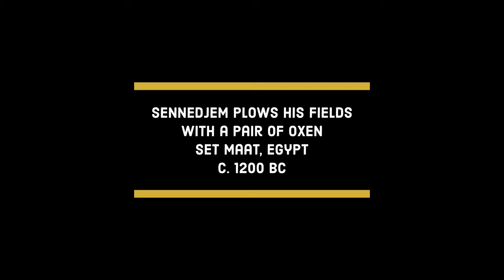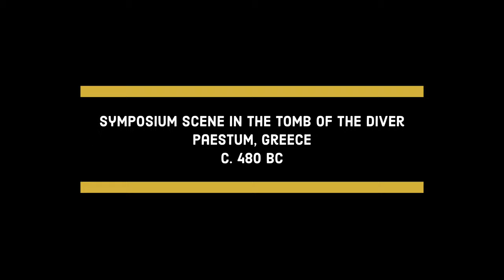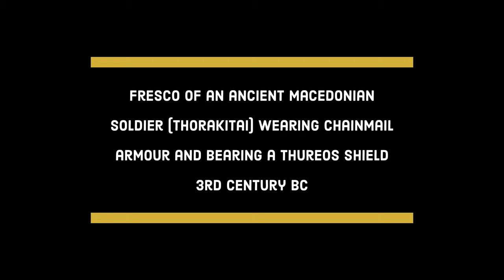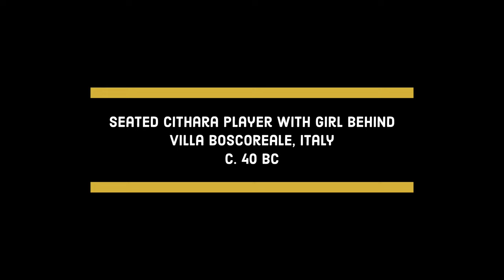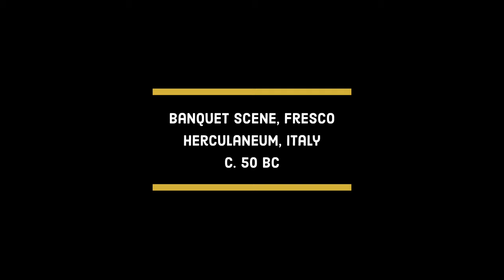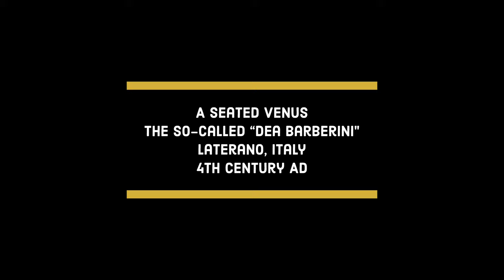Ancient Egyptian, Greek & Roman Paintings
A showcase of some incredible examples of early Egyptian, Greek and Roman paintings and artwork.